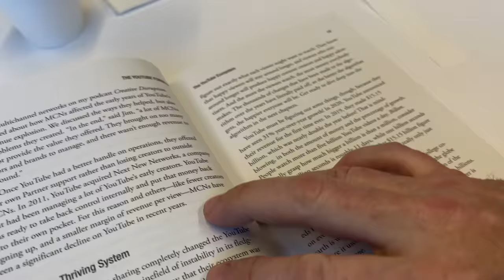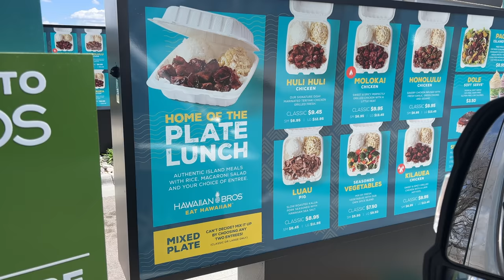Changing a Mic-Key Button (and more disabled parking complaints)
Damek has a late start for his school day, but Kacy's in a meeting and Hudsyn has swimming so he's trusted to head off to school on his own! Hudsyn has a new swim suit and when they get home they change out her Gtube and show what it looks like before and after. Dan makes a trip downtown to Children's Mercy to pick up Hudsyn's Pepcid prescription and encounters more disabled parking woes. Later he picks up Hudsyn early from school and then takes Damek to a speech and OT appointment. He and Hudsyn go to Trader Joe's while waiting and encounter even more parking issues.

I film our vlogs almost exclusively with my iPhone 13 Pro. I occasionally supplement with a GoPro Hero 7/Session 4, a Lumix DMC-FZ300, and a DJI Spark.